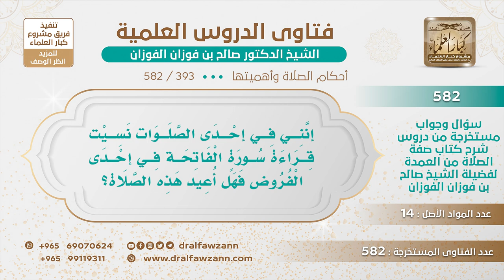[393 -582] من تذكر بعد الصلاة أنه لم يقرأ الفاتحة، هل يعيد الصلاة؟ - الشيخ صالح الفوزان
-"السؤال: إنني في إحدى الصلوات نسيت قراءة سورة الفاتحة في إحدى الفروض فهل أعيد هذه الصلاة؟
الجَوَابُ: إذا كنت خلف الإمام تكفي قراءة الإمام أما إن كنت منفردًا فلا بد من إعادة الصلاة إن ذكرت هذا قريبًا، فإنك تقوم وتأتي بركعة وتسجد للسهو أما إذا طال الفصل أو انتقض وضوؤك فلا بد من إعادة الصلاة من أولها.
للاشتراك في قناة الشيخ صالح الفوزان
سؤال وجواب من شرح صفة الصلاة ( 582 ) مقطع

للاستفسار والإقتراحات والدعم
رئيس الفريق
لمشروع كبار العلماء